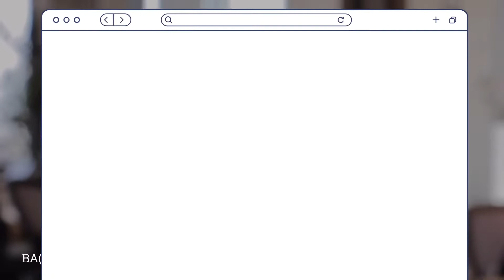Expand Your Vocabulary || Generally || English Vocabulary || Diamond Education Hub